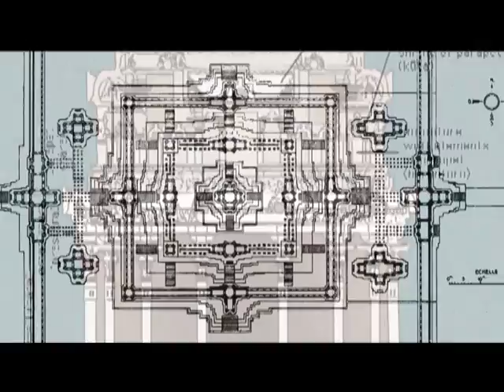Isha Foundation "Temples - Consecrated Spaces for Well Being" - Savetemples Short Film Festival 2014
Isha Foundation "Temples - Consecrated Spaces for Well Being"

Short Films and Documentaries -
Savetemples 1st International Short Film & Documentary Film Festival 2014